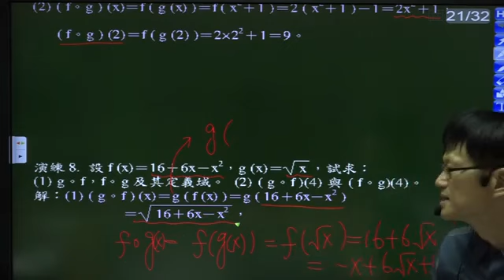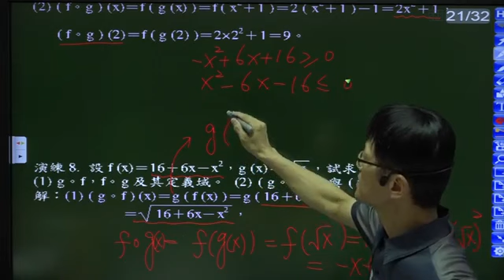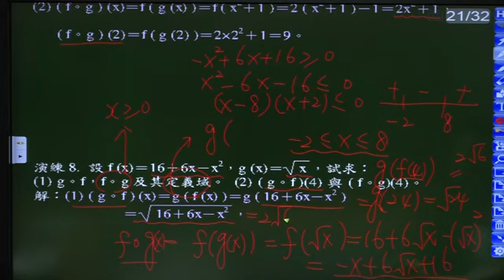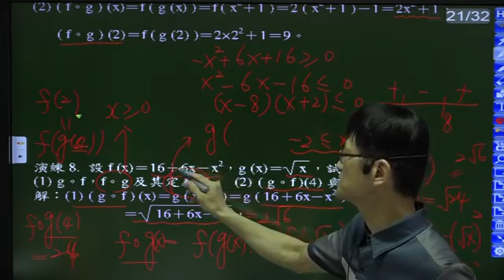B6--1-2---演練8---給定有理函數f(x)且根式函數g(x)=根號x，問兩函數的定義域為何、兩函數的合成函數f(g(x)), g(f(x))與f(g(4)), g(f(4))為何